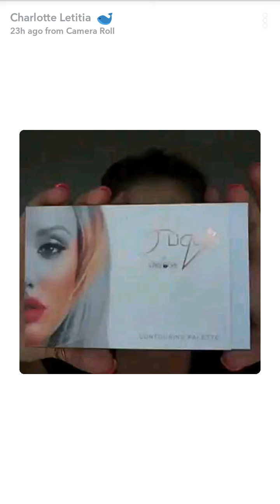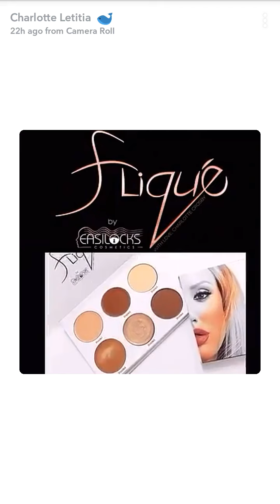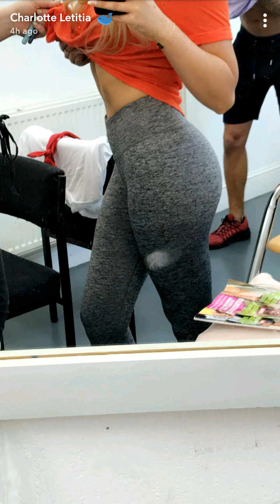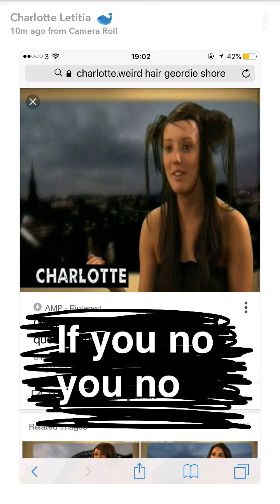Charlotte Crosby with Stephen Bear | Snapchat Videos | August 30 2017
Charlotte Crosby with Stephen Bear on Snapchat
Charlotte Crosby on Snapchat
Snaps posted on August 30 2017